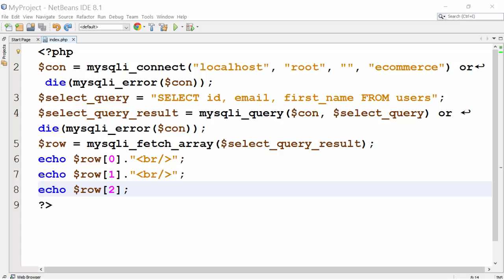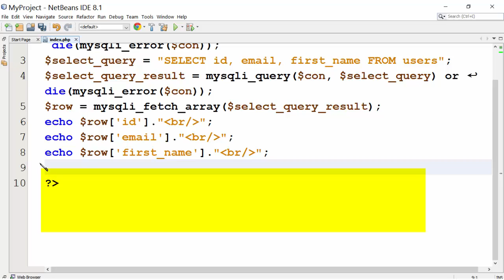13) - Displaying Users Data